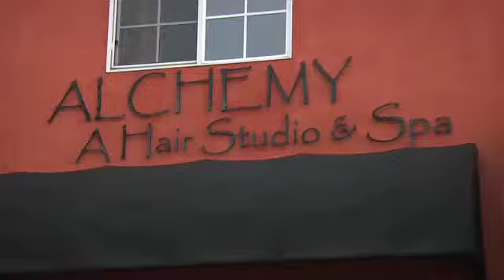Hair Salon in San Jose Runs a Food Drive for Second Harvest Food Bank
Alchemy Hair Studios and Spa in San Jose is an excellent example of how anyone can run a food drive to benefit Second Harvest Food Bank of Santa Clara and San Mateo Counties. From incentives based on what food you donate when you arrive for your appointment to passionate employees sharing the message of community need with their clientele, any company can take a cue from owner Sherry McGuire and her unique approach to making a difference through her business.